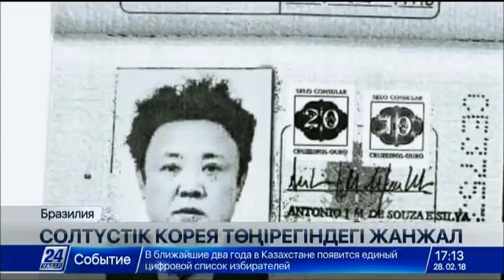Ким Чен Ын жалған төлқұжатпен Еуропаны шарлаған болуы мүмкін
Ким Чен Ын жалған бразилиялық төлқұжатпен Еуропаға сапар жасаған болуы мүмкін. Әлемдік бұқаралық ақпарат құралдарында осындай мәлімет пайда болды.